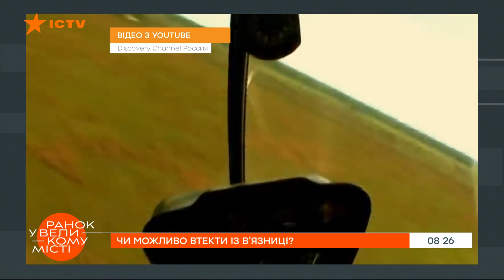На вертолете или в мусорном баке. ТОП самых остроумных побегов из тюрьмы — ICTV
Смотрите в программе Утро в Большом Городе на ICTV о самых громких побегах из тюрьмы.

Вертолет, танк или обычная веревка? Как и с помощью чего преступники могут сбежать из тюрьмы?

Прямо сейчас Вы увидите невероятные побеги, о которых говорит весь мир!

Подробнее смотрите онлайн на YouTube-канале ICTV в программе Утро в Большом Городе от 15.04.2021.